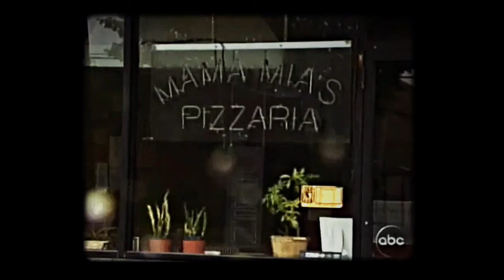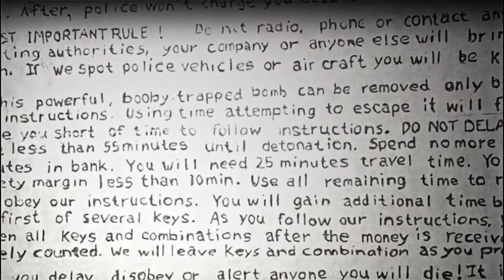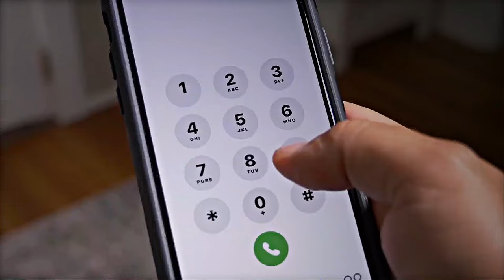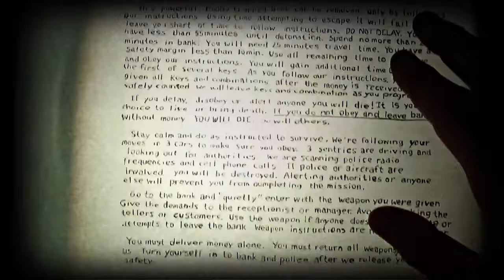Craziest Bank Heist in US History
This video is about a Bank Heist that happened on August 28, 2003 in the state of Pennsylvania.

True Story Docs is a channel that covers Real-Life True Crime Stories, produces Crime Documentaries and makes Geography videos.

This video was inspired by other great Creators such as Johnny Harris, Search Party, LEMMiNO and ColdFusion.

If you like our content, share it around.